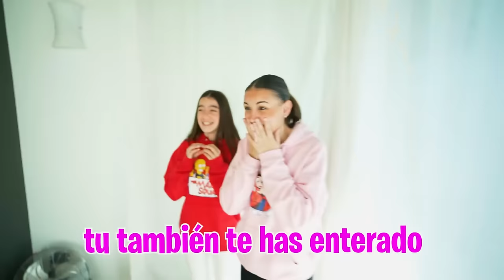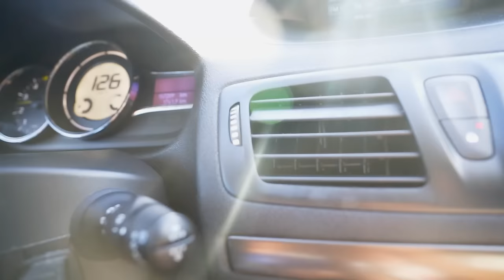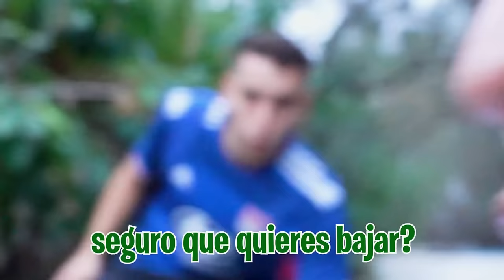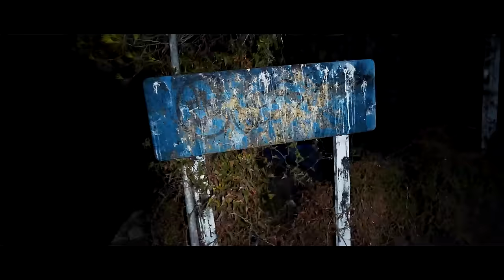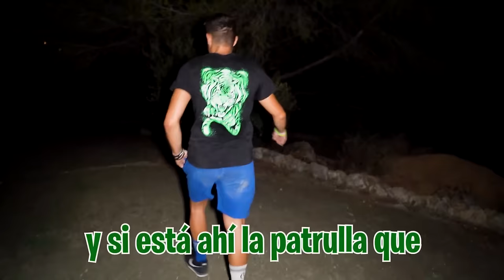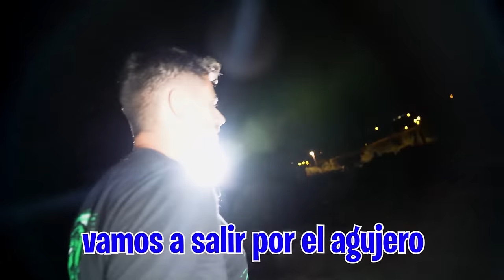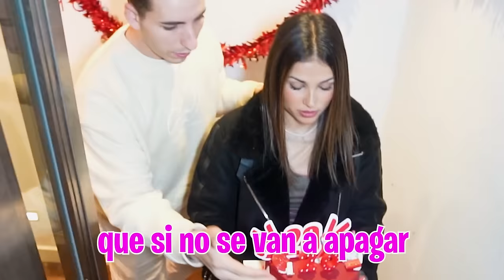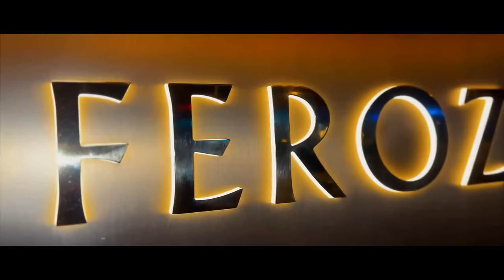PEGAN A MI NOVIA EMBARAZADA EN MI CUMPLEAÑOS...*no creerás lo que pasó!*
Ayer fue mi cumpleaños y la Máximo Squad me preparó una super sorpresa, pero todo acabó de forma muy mala.